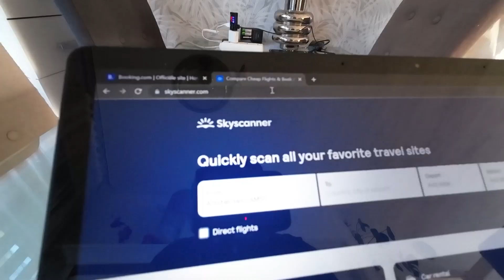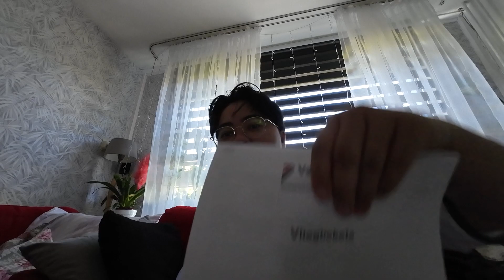Preparing For My TRIP To INDONESIA From THE NETHERLANDS! 🧳🇮🇩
Hi!

This is my first video about my preparations for my trip to Indonesia.
I'm new to the vlogging world, so any type of support is very much welcome!

Thank you and there will be more content in the future!